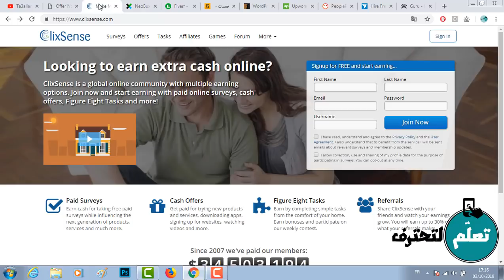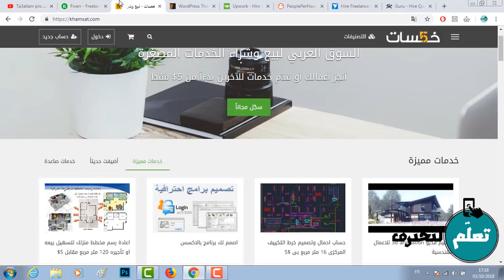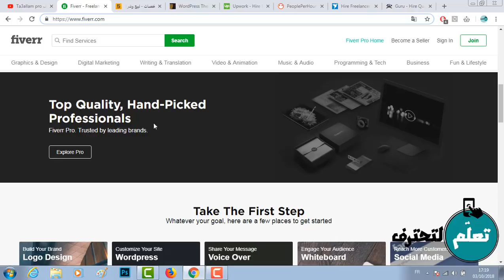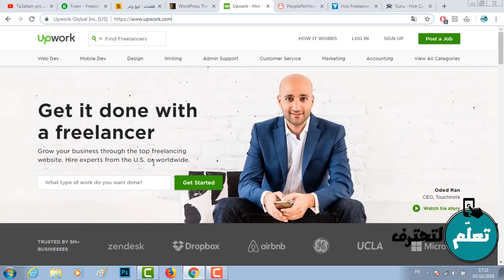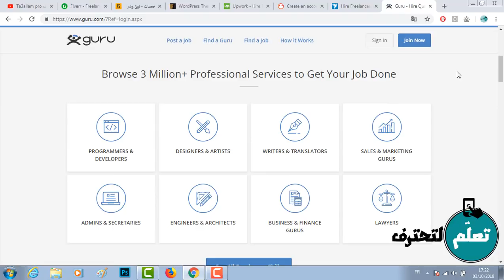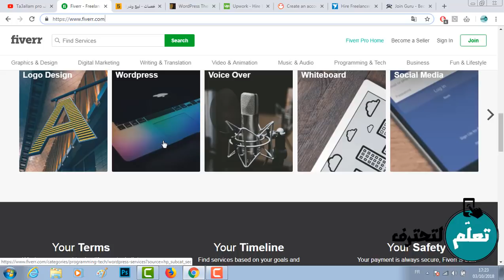أفضل 7 مواقع للربح من الخدمات المصغرة يمكنك أن تربح أكثر من 1000 دولار شهريا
أقدم لك اليوم أفضل 7 مواقع للربح من الخدمات المصغرة يمكنك أن تربح أكثر من 1000 دولار شهريا .